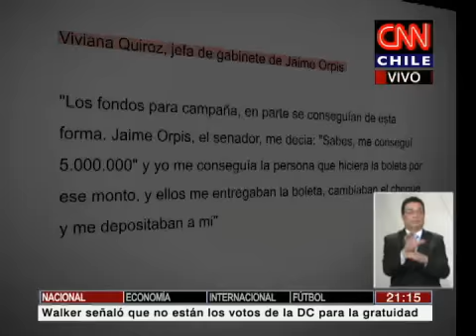Corpesca: SII se querelló en contra de Orpis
Querellantes del caso aseguran que declaraciones ante la fiscalía evidencian cohecho del senador.